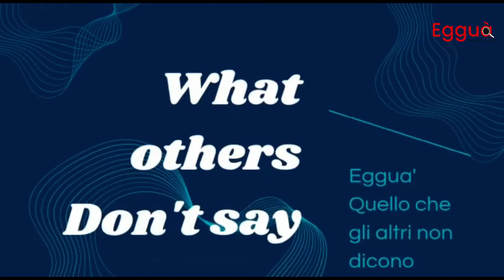AMARE CROTONE 24.11.22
LA CONVENZIONE PER PARCO PITAGORA E ACCORDO CON ENI E GLI AFFARI GIUNTA VOCE. OSPITE FABRIZIO MEO